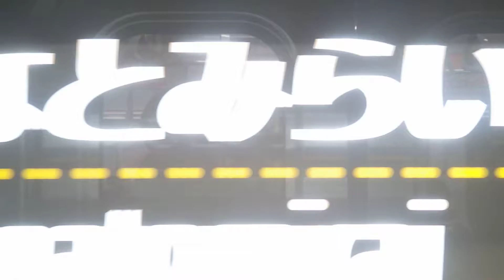みなとみらい～新高島駅、みなとみらい線、進行方向左側車窓から/Minatomirai～Shin-takashima